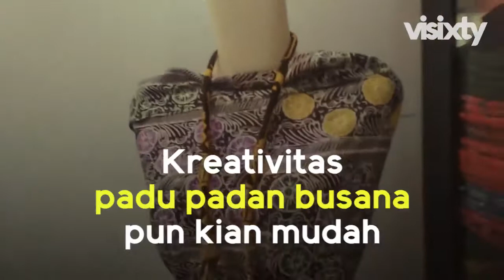Pemasaran Digital, Bikin Batik Banten Makin Dikenal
Sejalan dengan makin populernya batik di mancanegara, kini tak hanya batik Pekalongan, Solo dan Jogja yang dikenal masyarakat luas. Daerah seperti Banten, ternyata juga punya batik khas yang tak kalah cantik untuk dikoleksi.

Tradisi batik di Banten sejatinya sudah ada sejak abad 17. Namun, sempat luntur dan baru mulai kembali bergairah belakangan ini. Corak dan motif Batik Banten berkesan ceria dengan kombinasi warna pastel, merupakan hasil pembauran budaya lokal dengan kebudayaan China Benteng.

Kini, ada ratusan motif Batik Banten yang sebagiannya sudah dipatenkan dan dimodifikasi dengan fashion kekinian. Anda tertarik?